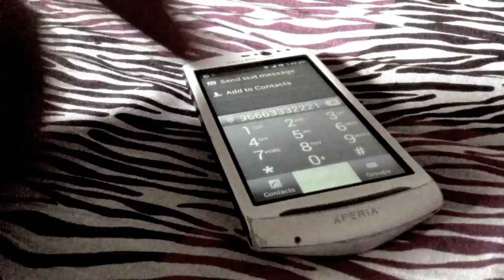Songs on your Phone's Keypad - By The droidBand